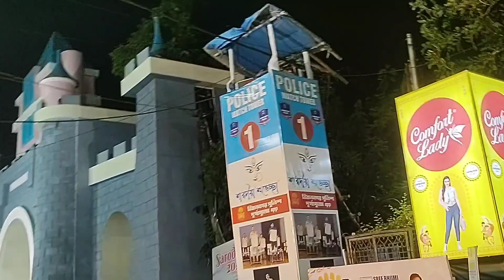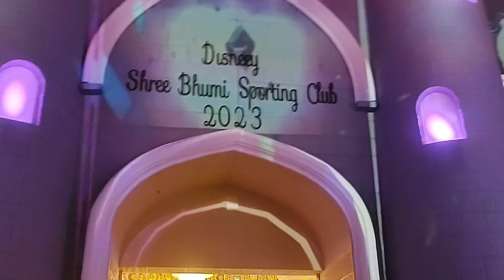Durga Puja kolkata sreebhumi durga puja pandal 2023#bolgs